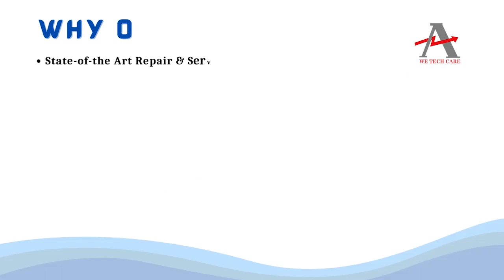WARNER 306 27 020 CLUTCH BRAKE